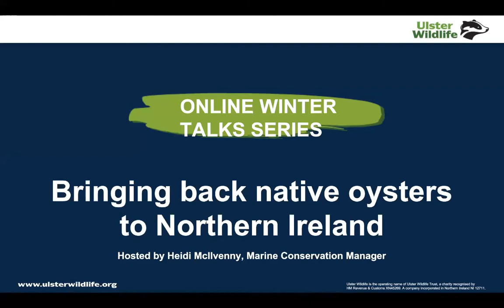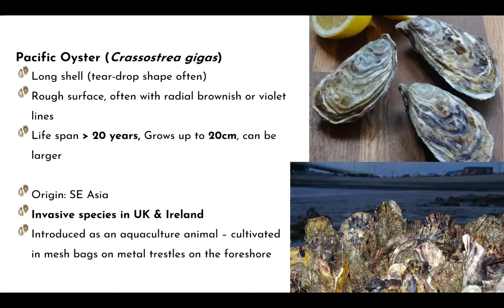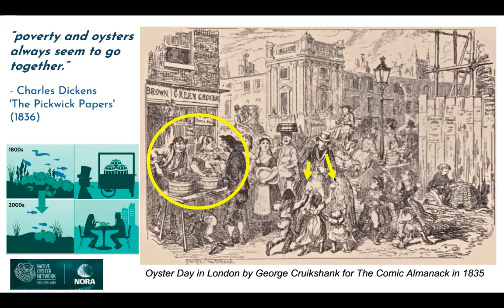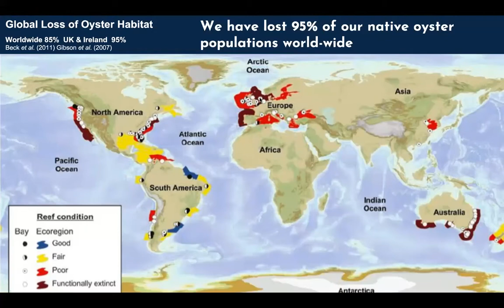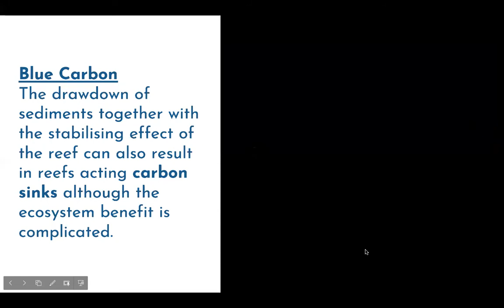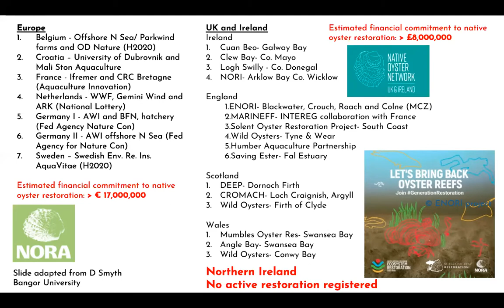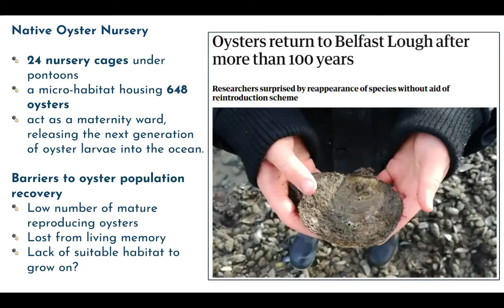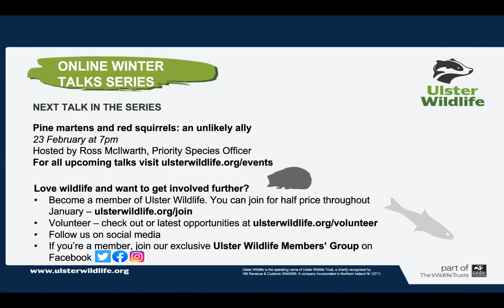Bringing back native oysters to Northern Ireland - Ulster Wildlife Winter Talks Series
Join Heidi McIlvenny, Marine Conservation Manager, to find out how we are bringing back native oysters to Northern Ireland and the huge benefits this will bring, from supporting sustainable fisheries to fighting climate change. Extensive oyster beds are known to have existed in Strangford, Carlingford, Foyle and Belfast Lough for several hundred years, but most stocks crashed during the late nineteenth or early twentieth century.